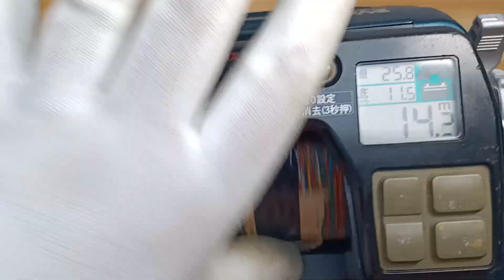Ryobi Adventure VS 900-L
🔸 Used Item
🔸 Good Condition

🔸Spec🔸
✅Line capacity PE= 6-1000m, 8-600m, 10-450m
✅Max drag =20.0kg
✅Max rewind power: 30.0kg
✅Max winding speed = 170m/min
✅Speed Control = (10 Speed control)
✅Gear Ratio = 2.3:1
✅Weight = 1700g
✅DC 12V